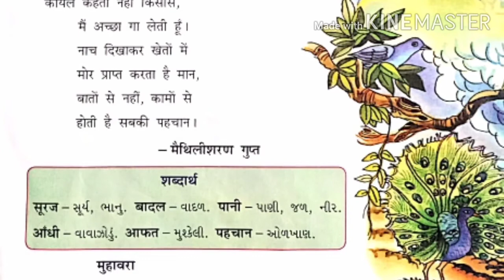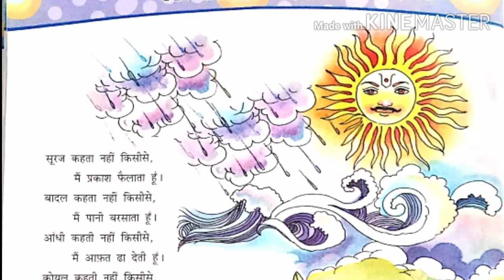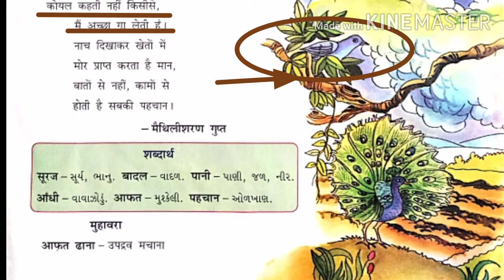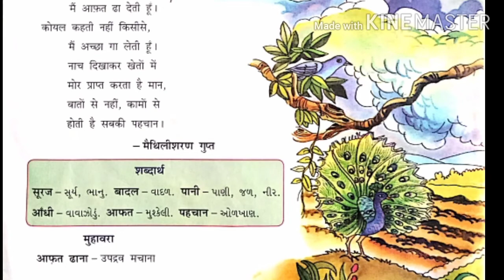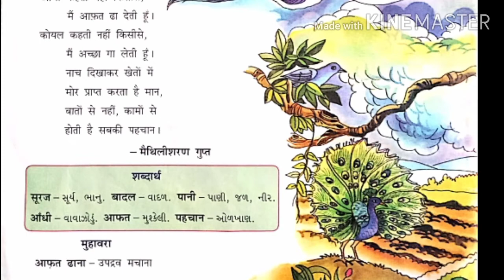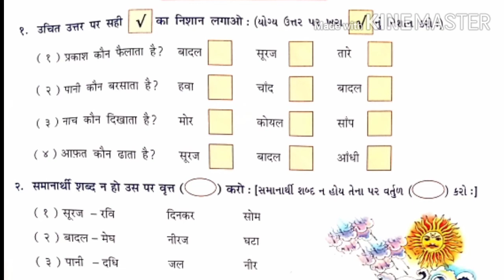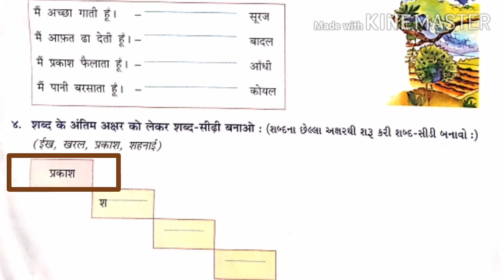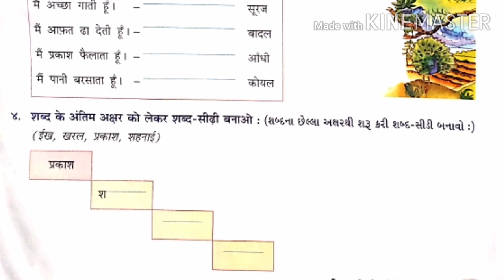कक्षा-३ विषय-हिन्दी पाठ-२३